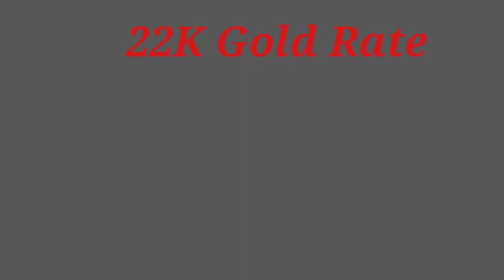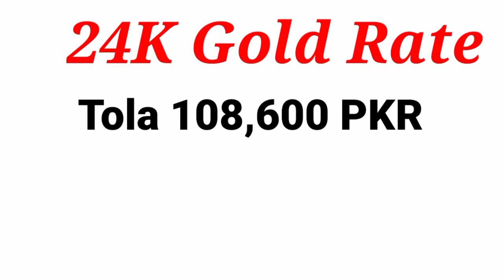Gold Rate Today in Pakistan | Aaj Sooney ki Qeemat | Gold Price Today | Evening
Gold Rate Today In Pakistan | 18 Karat | 21 Karat, 22 karat | 24 Karat | Gold Rate Today | Gold Price Today In Pakistan | G News G | Aj Sonay ke qeeuseq

Gold rate
Today gold rate
Gold price
Gold rates
G News G Gold Update

                          ( NOTE )

                      ( ISCLAIMER)